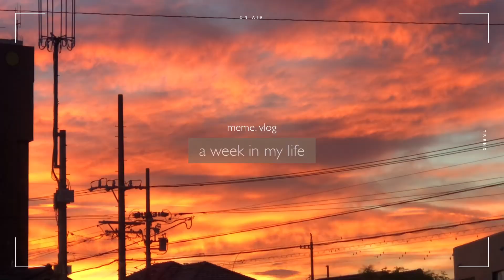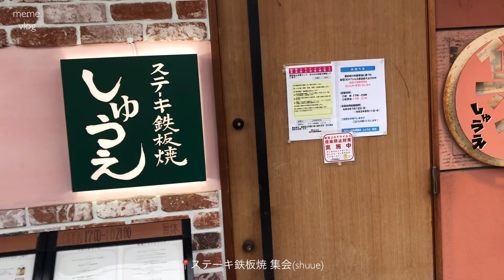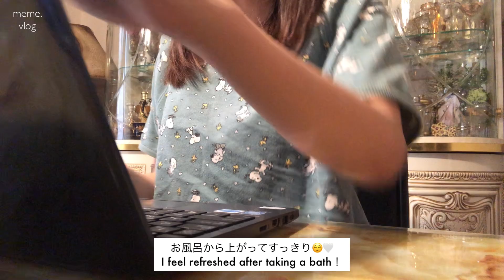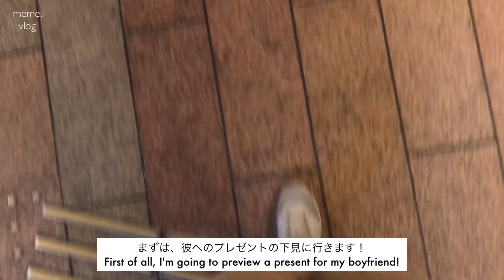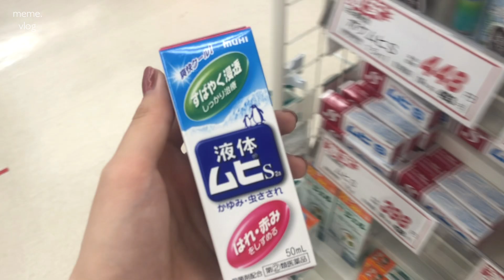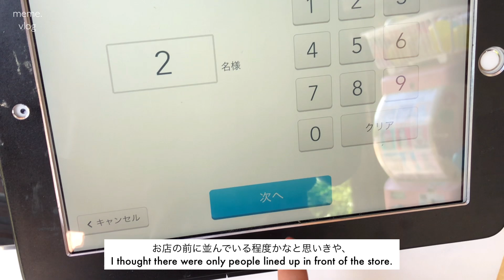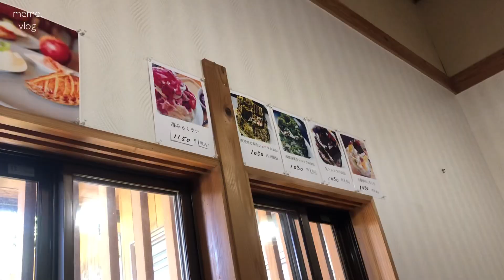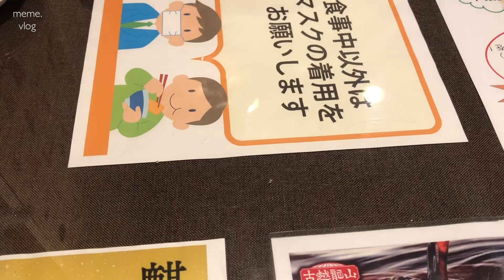〔vlog〕事務職会社員の1週間｜私のボーナスの使い道｜a week in my life｜20代社会人OLの日常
今日は平日から休日までの1週間vlogです。

夏のボーナスが支給されたので、
その使い道を動画内で少し紹介しています💸

社会人になりたての頃は、
旅行や欲しいものを買ったりと
自分の為に使ってしまっていました…

でも最近は自分の為よりも、
自分の大切の人へ使った方が
有意義に使えて、満足度も高いという事に気付きました☺️💕

決して多くはないボーナスですが、
使い道はしっかり考えて
使っていきたいなと思います！